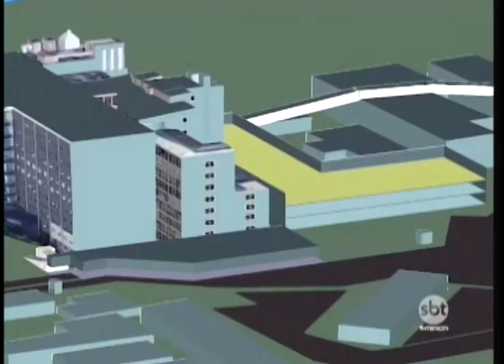Hospital de Base de Rio Preto vai contar com ala para queimados